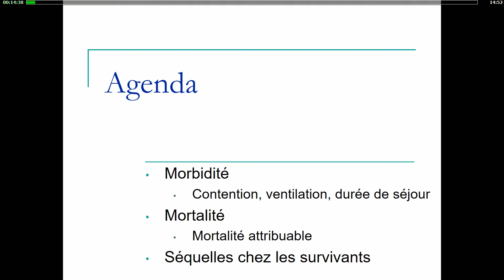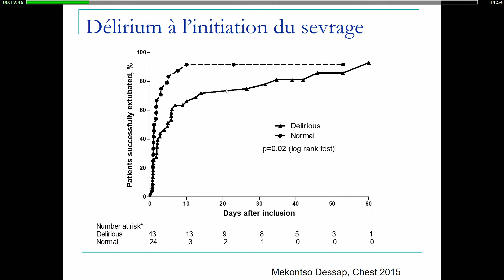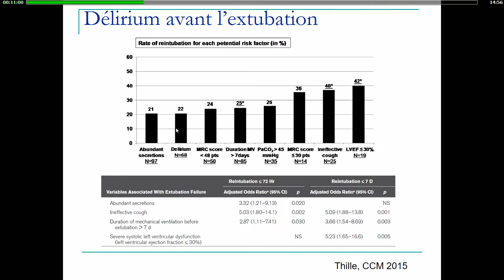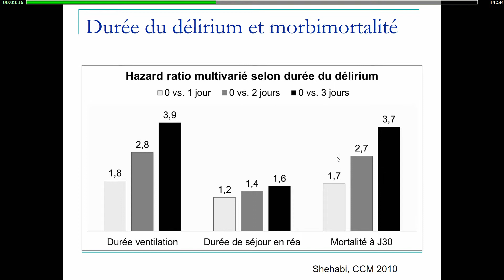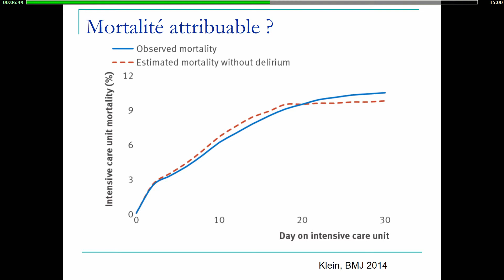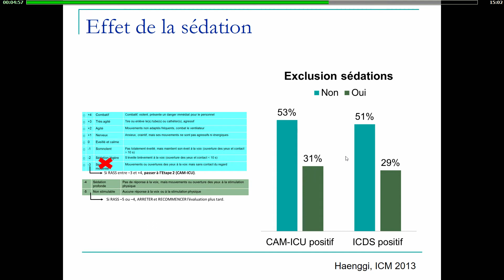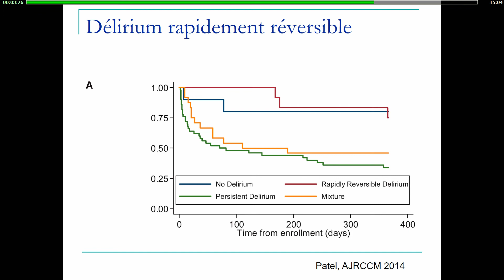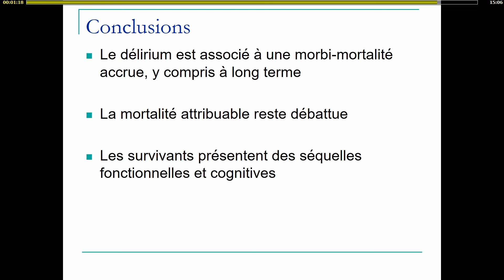Agitation delirium 1 A. MEKONTSO DESSAP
Pronostic par A. Mekontson Dessap, session Agitation delirium 1